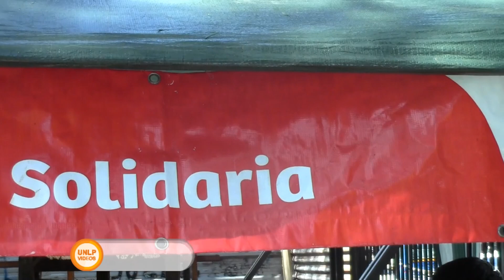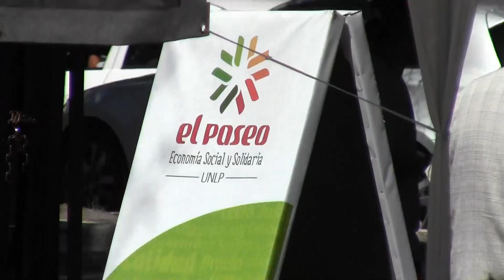Feria de Productores Locales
Reapertura del Paseo de Economía Social